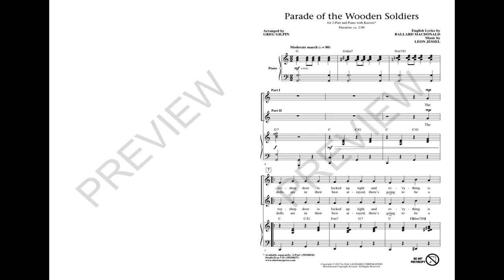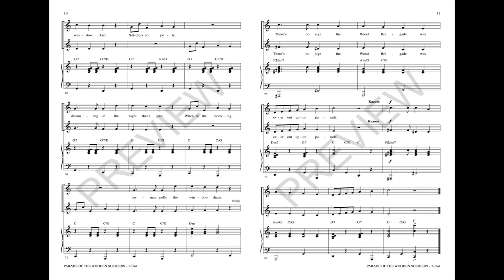Parade of the Wooden Soldiers (2-Part Choir) - Arranged by Greg Gilpin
A holiday classic all wrapped in a delightful 2-part arrangement that marches and dances with ease and includes the opportunity to play kazoos! A novel setting that sparkles with fun for the season.

Available Separately: StudioTrax CD